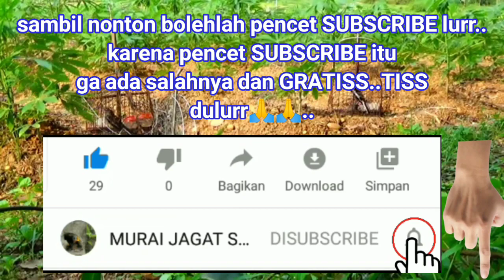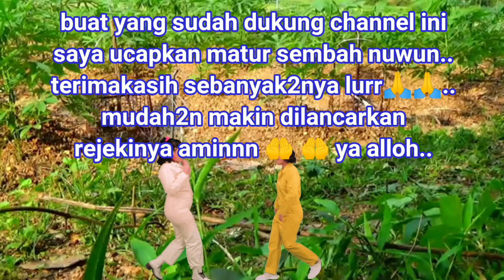PIKAT KACER CALON LAPANGAN, Dapet Yang FIGHTER Lepas Lagi cuk!!